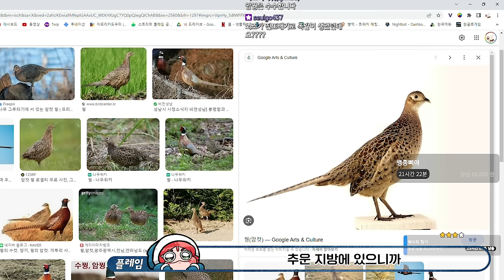극한의 추위에서 다시 살아남기 - '요리' (덜렁다크 시즌2 #28)